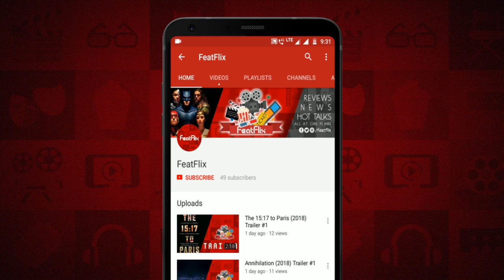Loving Pablo (2017) Biography, Crime & Drama Movie Review In Hindi | FeatFlix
Dekhiye review Biography, Crime & Drama Movie Loving Pablo (2017) Ka Aur Comments Me Apne Views Dena Naa Bhule.

Directed By : Fernando León de Aranoa

Plot : A journalist strikes up a romantic relationship with notorious drug lord Pablo Escobar.

Cast :

Javier Bardem as Pablo Escobar
Penélope Cruz as Virginia Vallejo
Peter Sarsgaard as Shepard
Julieth Restrepo as Maria Victoria Henao
Óscar Jaenada as Santoro
Fredy Yate as Pelado
Ricardo Niño as Careta
Pedro Calvo as Gatillero
Joavany Alvarez as Ignacio Velarde
David Valencia as Santos
Santiago Londoño as Hermosilla
Juan Sebastián Calero as Carlos Corral
Quique Mendoza as Abel Monje
Ariel Sierra as Salvador Martín
Julio Nava as Garza
Miguel Such as Victor
Atanas Srebrev as Agent Holland
Carlos Ramírez as Juan Pablo (8 years)
Tania Valencia as Chantal
Erik Rodriguez as Boy from the Slums
Sara Deray as Paula
Patrick Forster-Delmas as Producer (as Patrick Delmas)
Mark Basnight as Family Man
Lillian Blankenship as Family Man's Daughter
Georgi Nikolov as Hitman  1
Mihail Stoyanov as Hitman  2
Nathan Cooper as Cop  1 (as Nathan Addison Cooper)
Andrew De La Rocha as Cop  2
Colin Salmon as High State US Official
Santiago Soto as Ignacio Castro
Bernardo García as Cali Delegate
Oscar Rodriguez as Campaign Manager
Simón Rivera as Rodrigo Lara Bonilla
Carlos Manuel Vesga as La Plaga
Álvaro García as Alfonso López Michelsen
Catalina Londoño as Nurse
Pedro Ochoa as Doctor Panama Clinic
Douglas Ceballos as Judge Alarcón (as Douglas Christopher Ceballos)
Francisco Bolívar as Gunman
Luis Fernando Hoyos as Colonel Méndez
Juan Pablo Gamboa as Director TV
Karine Amaya as Attractive Blonde Presenter
Andrea Vidal as Teenager
David Ojalvo as FBI Agent
Heisel Mora as Airline Employee
James Lawrence as Ambassador Williams
Emilia Klayn as Secretary
Alejandro Ruiz as Soccer Announcer
Herbert King as Pawn Shop Attendant
Ricardo Vélez as Surgeon
Nicolas Gonzales as Juan Pablo (Teenager)
Hannah L'Hoeste as Manuela (4 Years)
Manuel José Chaves as Samuel Elizondo
Giselle Da Silva as Olguita Arranz
Juan David Agudelo as Puppy Dog
Matthew Moreno as Boy 1
Nina Caicedo as Woman
Jorge Monterrosa as Young Man
Juan Carlos Ortega as Locutor
Santiago Lozano as Hitman
Alberto Pablo Rivera as Family Man
Juan Castillo as Employee
Cristian Rojas as Judge Alarcón's Son (8 Years)
Juan Sábato as Operator 1
Andrés Felipe Calero as News Anchor
Carlos Carvajal as Stage Manager
Norma Nivia as Reporter
Diego Landaeta as Phone Technician
David Trejos as Passenger
Jorge Alberto Reyes as Janitor
Juan Angulo as Subordinate
Alexander Acosta-Osorio as Workers' Leader
Juan Vela as Worker
Mihail Rangelov as Monje Double
Plamen-Kaloyan Todorv as Hitman  3
Philip Lind-Bendixen as US Marine Soldier